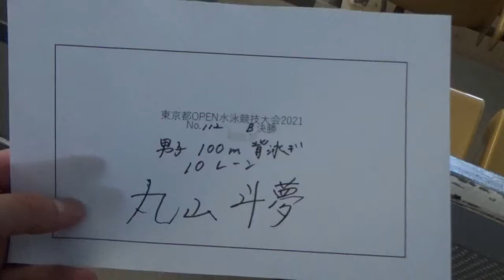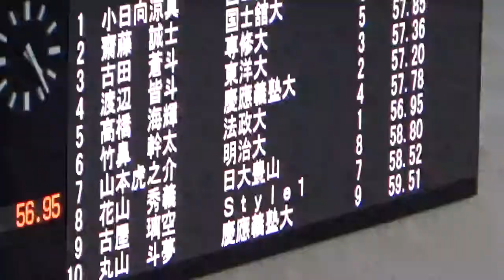東京都OPEN 100m Ba B決勝 丸山